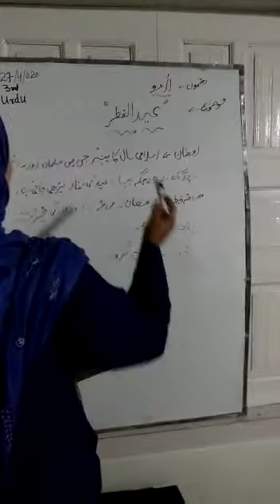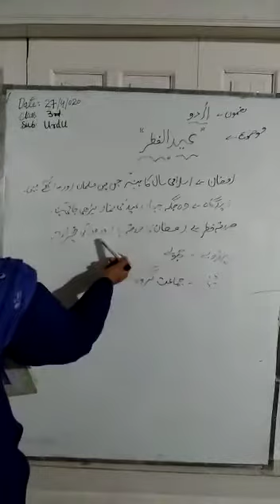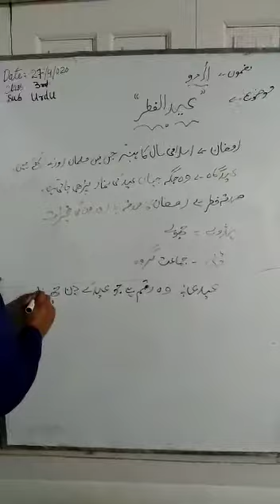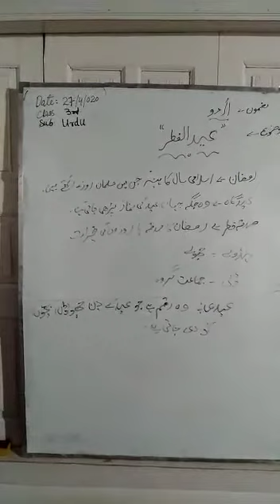”عیدالفطر“ درجہ سوم اردو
Lesson delivered by Mtr. Shazia Jahangir Tr. GMS Gundi Syedan